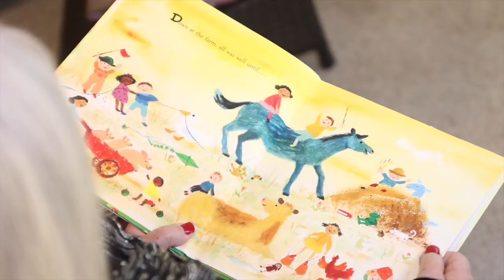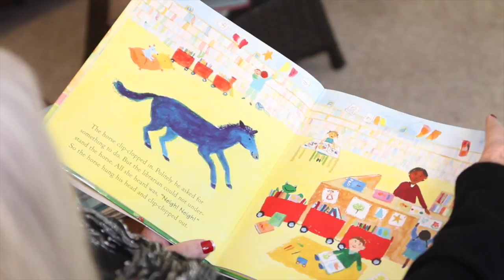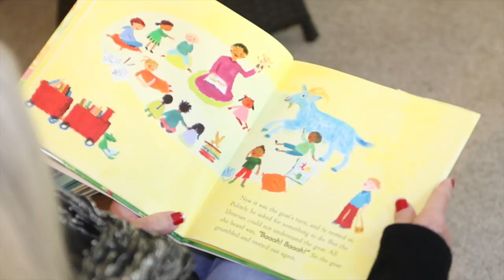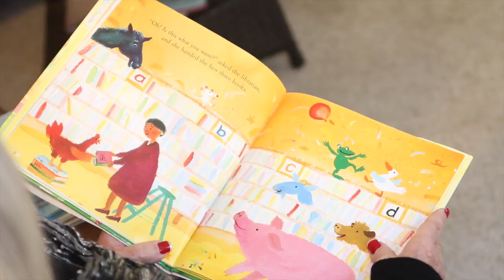Book Book Book - Storytime with Grandma Z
Grandma Z reads Book Book Book written by Deborah Bruss and Illustrated by Tiphanie Beeke.

This is an adorable story about farm animals. They seem to be bored and off they go on an adventure. They end up at the library and it tells what they go through trying to get the librarian to understand what they want.
Really a cute story.